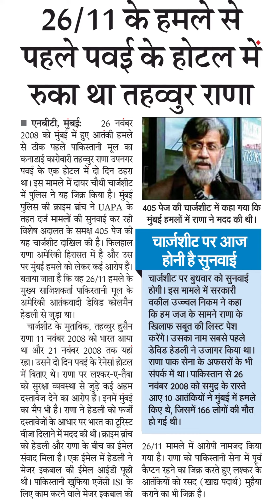26/11 के हमले सेपहले पवई के होटल मेंरुका था तहव्वर राणा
26/11 के हमले से
पहले पवई के होटल में
रुका था तहव्वर राणा
एनबीटी, मुंबई।
2008 को मुंबई में हुए आतंकी हमले
से ठीक पहले पाकिस्तानी मूल का
कनाडाई कारोबारी तहब्बुर राणा उपनगर
पवई के एक होटल में दो दिन ठहरा
था। इस मामले में दायर चौथी चारजशीट
में पुलिस ने यह जिक्र किया है। मुंबई
पुलिस की क्राइम ब्रांच ने UAPA के
तहत दर्ज मामलों की सुनवाई कर रही
विशेष अदालत के समक्ष 405 पेज की
यह चार्जशीट दाखिल की है। फिलहाल
राणा अमेरिकी हिरासत में है और उस
पर मुंबई हमले को लेकर कई आरोप हैं ।
बताया जाता है कि वह 26/11 हमले के
मुख्य साजिशकर्ता पाकिस्तानी मुल के
अमेरिकी आतंकवादी डेविड कोलमैन
26 नवबर
हेडली से जुड़ा था।
चार्जशीट के मुताबिक, तहव्बुर हुसैन
राणा 11 नवंबर 2008 को भारत आया
था और 21 नवंबर 2008 तक यहां
रहा। उसने दो दिन पवई के रेनेसां होटल
में बिताए थे। राणा पर लश्कर-ए-तैबा
को सुरक्षा व्यवस्था से जुड़े कई अहम
दस्तावेज देने का आरोप है। इनमें मुंबई
का मैप भी है। राणा ने हेडली को फर्जी
दस्तावेजों के आधार पर भारत का ट्रिस्ट
वीजा दिलाने में मद की थी। क्राइम ब्रंच
को हेडली और राणा के बीच का ईमेल
संवाद मिला है। एक ईमेल में हेडली ने
मेजर इकबाल की ईमेल आईडी पूछी
थी। पाकिस्तानी खुफिया एजेसी ISI के
लिए काम करने वाले मेजर इकबाल को
405 पेज की चार्जशीट में कहा गया कि
मुंबई हमलों में राणा ने मदद की थी।
चार्जशीट पर आज
होनी है सूनवाई
चार्जशीट पर बुधवार को सुनवाई
होगी। इस मामले में सरकारी
वकील उज्ज्वल निकम ने कहा
कि हम जज के सामने राणा के
खिलाफ सबुत की लिस्ट पेश
करेंगे। उसका नाम सबसे पहले
डेविड हेडली ने उजागर किया था।
राणा पाक सेना के अफसरों के भी
संपर्क में था। पाकिस्तान से 26
नवंबर 2008 को समुद्र के रास्ते
आए 10 आतंकियों ने मुंबई में हमले
किए थे, जिसमें 166 लोगों की मौत
हो गई थी।
26/11 मामले में आरोपी नामजद किया
गया है। राणा को पाकिस्तानी सेना में पूर्व
कैप्टन रहने का जिक्र करते हुए लश्कर के
आतंकियों को रसद (खाद्य पदार्थ) मुहैया
कराने का भी जिक्र है।